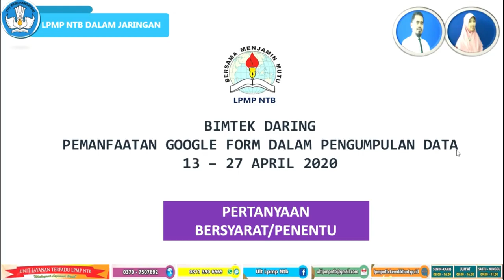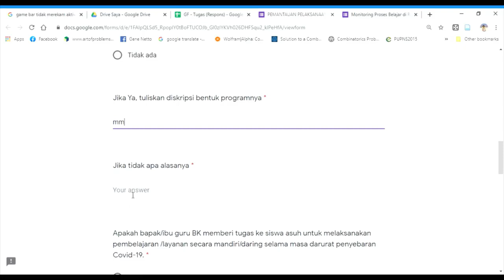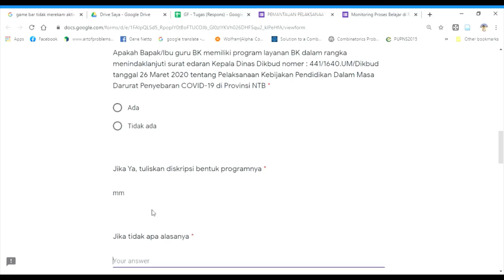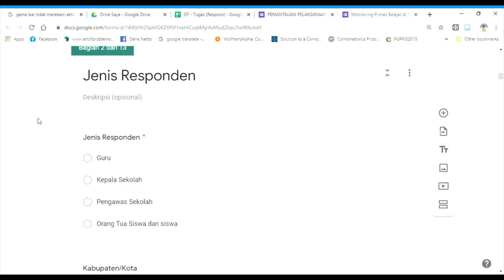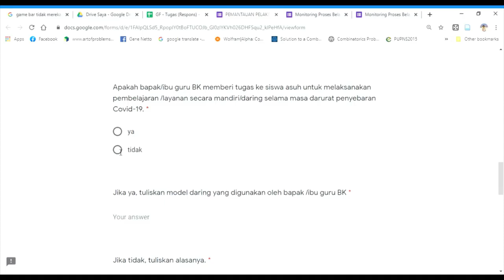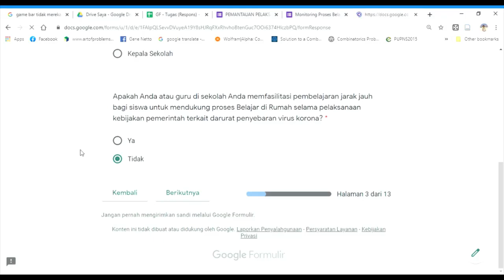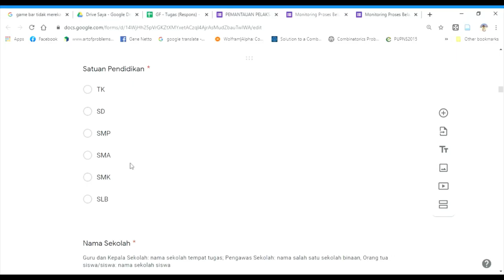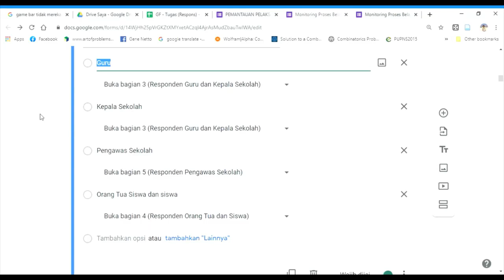Google Form Series Pertanyaan Bersyarat Part 2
Pertanyaan bersyarat atau pertanyaan penentu dalam google form berfungsi untuk mengarahkan responden untuk menjawab pertanyaan tertentu dan melewati pertanyaan lain yang bukan merupakan pertanyaan yang ditujukan kepada responden tersebut.